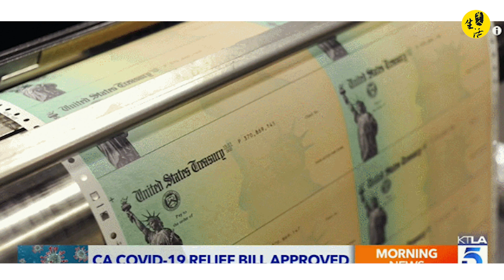FDA确认强生疫苗安全性...荒唐！美男子"遭绑",口塞毛巾、皮带绑手倒地…背后真相简直无法想象..北湾疗养院被控害87岁妇人...没有身份的也能够领钱了？法案：570万人每人可以领六百美元....